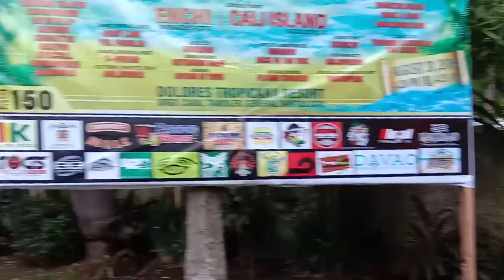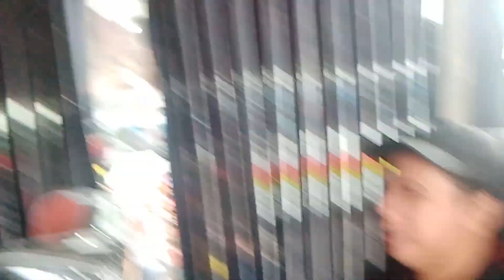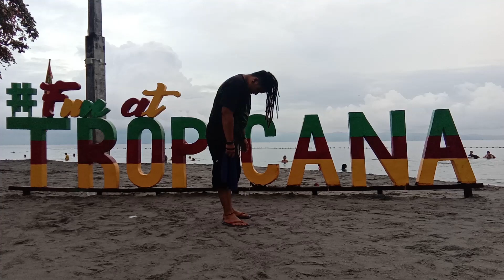3rd MRRF | VLOG #1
A very successful event. 👌👌👌
Samahan niyo kami sa aming paglalakbay .❤💛💚